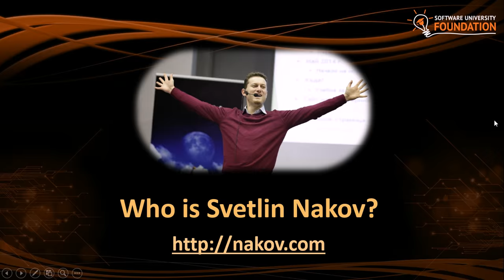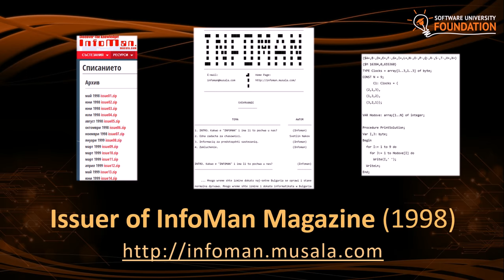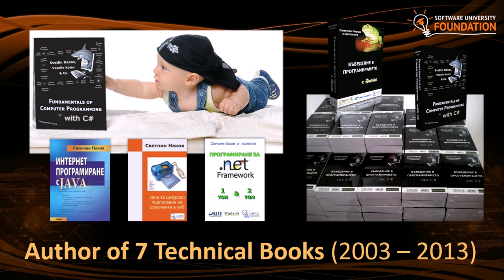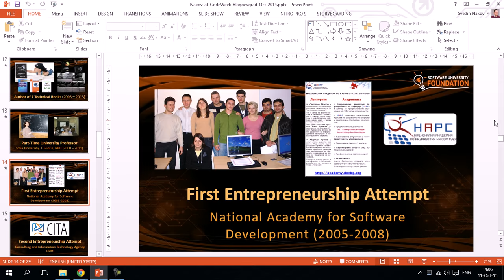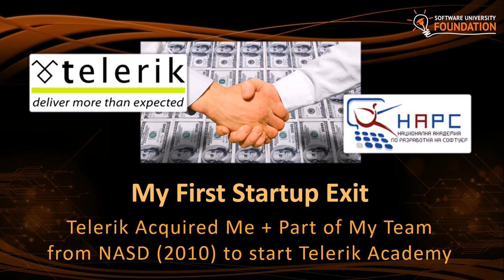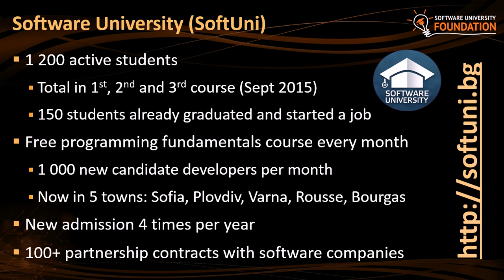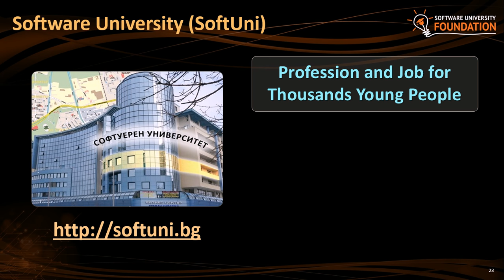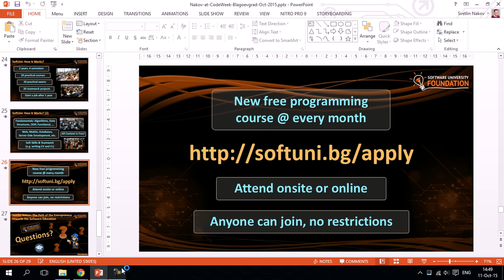Nakov @ Code Week Blagoevgrad - October 2015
Лекция: Наков @ Code Week Благоевград
Курс: Code Week Blagoevgrad
Трейнър: Светлин Наков
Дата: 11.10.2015